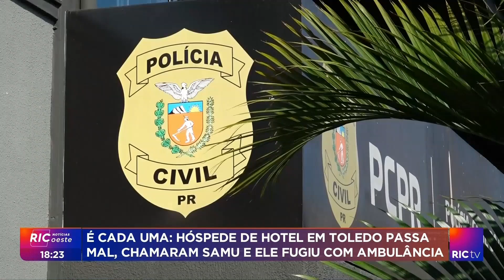Hóspede de hotel em Toledo passa mal e foge com a ambulância do Samu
Hóspede de hotel em Toledo passa mal e foge com ambulância, após chamarem o Samu.